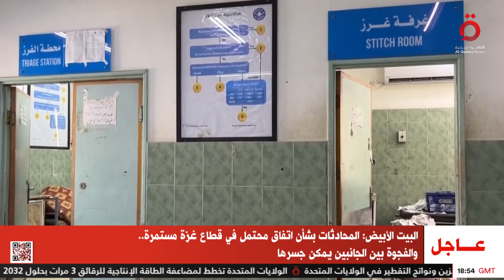النفوذ الأمريكي على إسرائيل.. وقصف رفح الفلسطينية | تغطية خاصة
8/5/2024